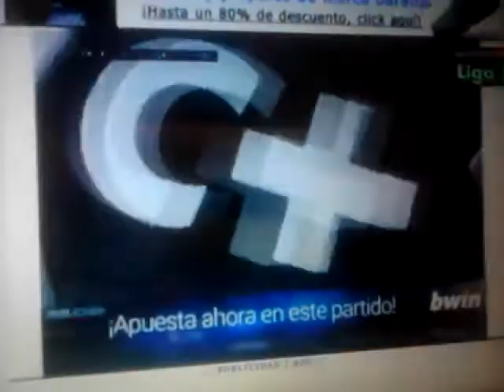Gol de Barcelona vs levante neymar gol